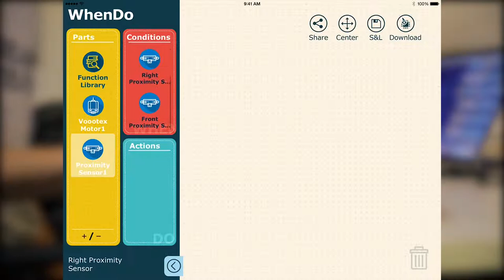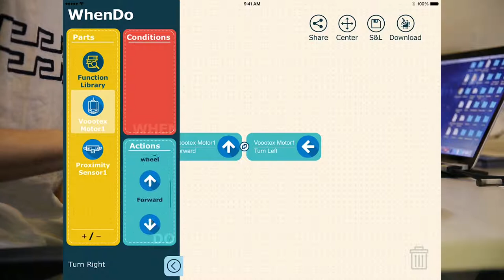Dabi.tk - Vortex lets kids program their own robot buddy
Sphero, the ball-shaped robot, inspired a new generation of toys that aren't only fun, but can also be used as educational tools for kids. Vortex, pictured above, is one of these. Created by DFRobot, a company that's been selling open-source hardware since 2008, Vortex is being revealed today via Kickstarter, with the goal being to raise $50,000 through crowdfunding.